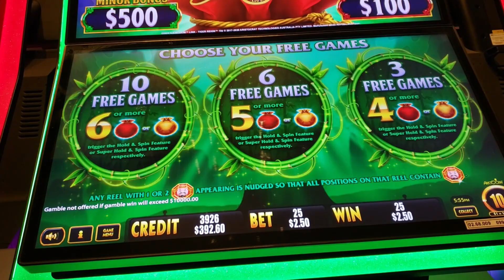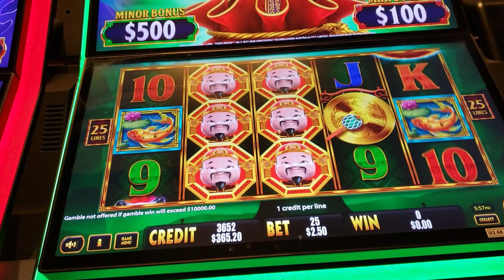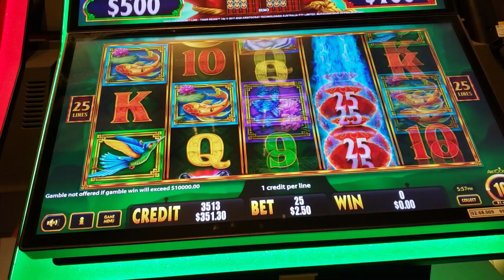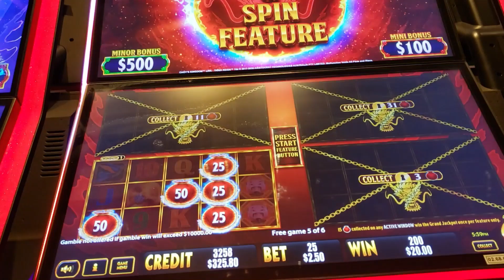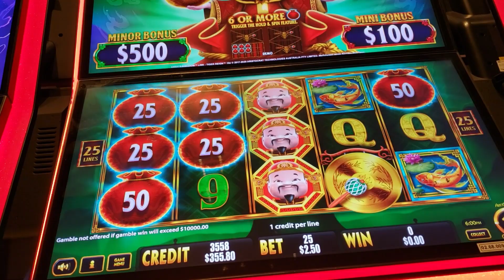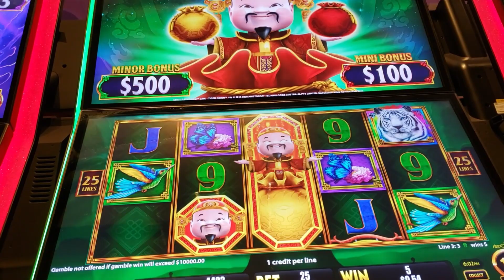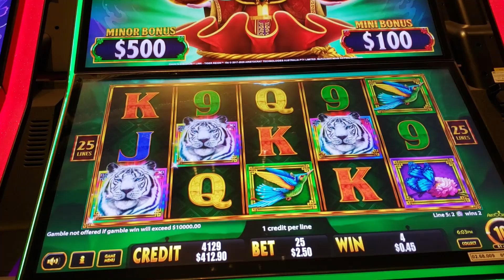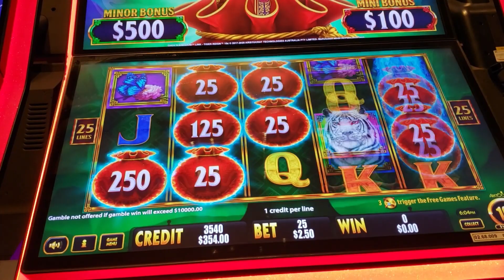Choy's Kingdom Tiger Reign - $2.50 Free Games and Live Play Pokies Session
A $2.50 Session I had on Choy's Kingdom - Tiger Reign. I was lucky the free games triggered because usually its a lot harder. Fun Session.